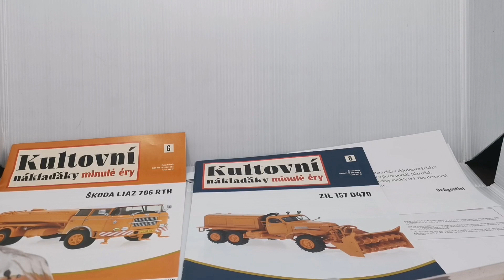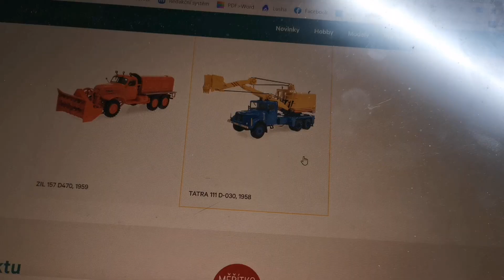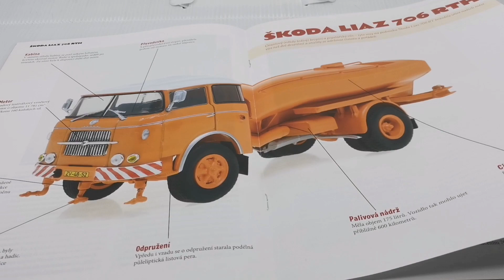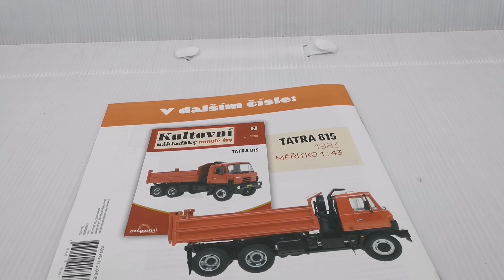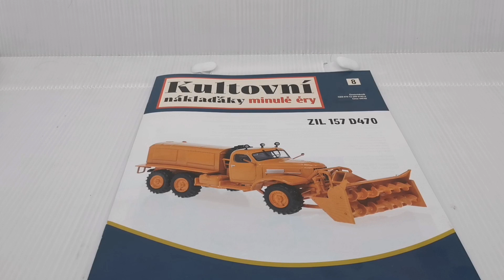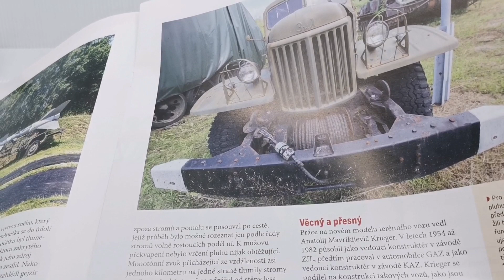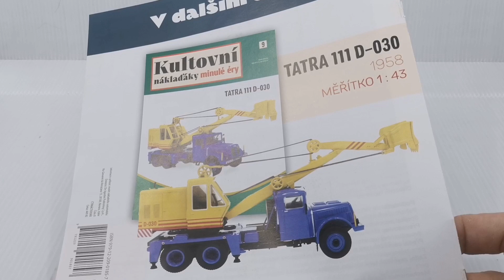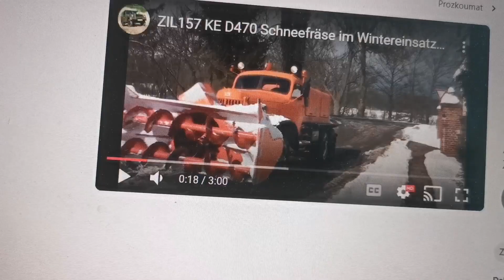Kultovní náklaďáky minulé éry č. 6 Škoda Liaz 705 RTH + č. 8 ZIL 157 D470 v 1:43 DeAgostini -recenze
Kultovní náklaďáky minulé éry číslo 6 - Škoda Liaz 705 RTH + číslo 8 - ZIL 157 D470 v měřítku 1:43 od DeAgostini - Česká recenze a unboxing + kontroverze kolem vydávání